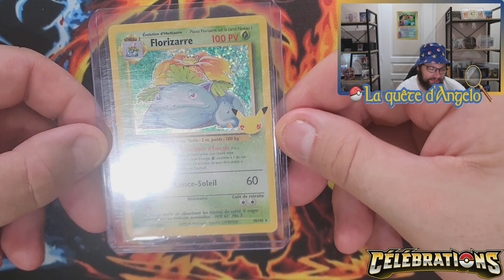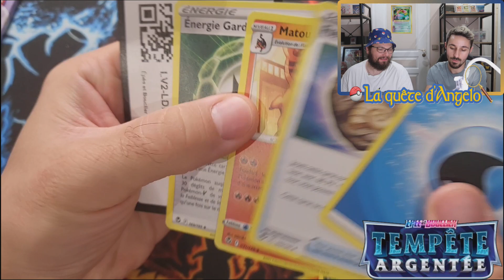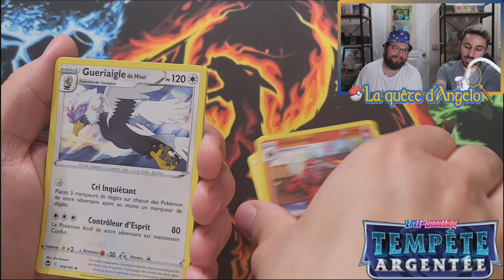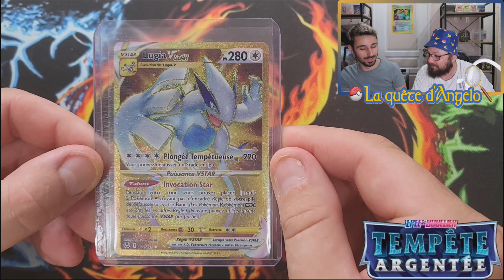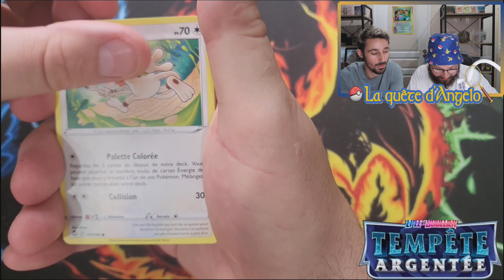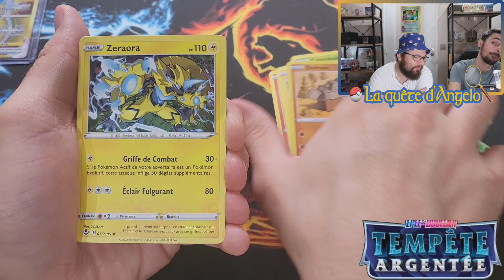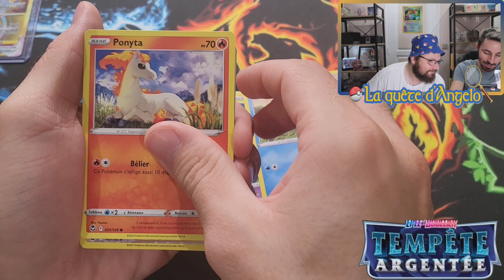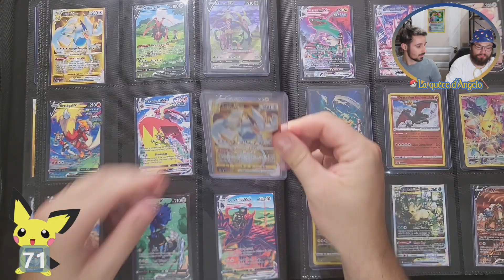LA QUETE D'ANGELO // SAISON 1 EPISODE 06/10 // FEAT LOKIWI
Voici le sixième épisode de la saison 1 de la quête d'Angelo
De la 69eme à la 71eme carte.
Et j'ouvre une case Tempête Argentée avec un invité mystère
LET'S GO !!!

Son Youtube : @lokiwi_fr